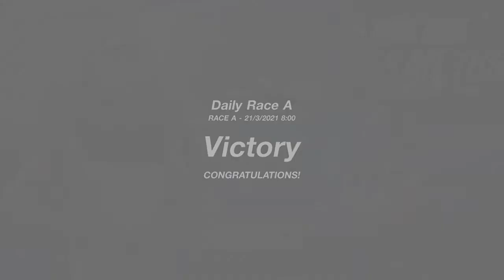Gran Turismo™SPORT | Daily Race A | Autodrome Lago Maggiore West | Renault Clio Sport (N300) Win #48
A short no-commentary video of me on one of the daily races on gran turismo sport. This is daily race A but not a guide on how to get a fast lap time for daily race a.  What did you think of the race?